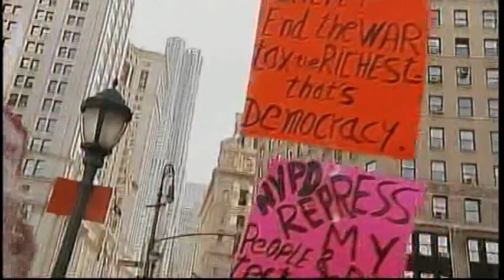Hair and Island ETC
There's something groovy going down in Galveston.
A local theatre company is offering up a little blast
from the past that's just too good to miss.

"Hair" starts its run Saturday, March 3rd and runs through
March 31 at the The East-End Theatre Company on
Mechanic Street in Galveston.  Now, we should warn you
there is nudity and fowl language in the show, so you might
for
more details.